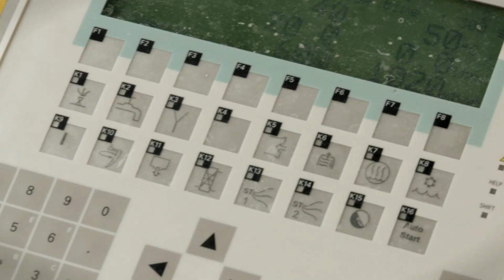Det kan du blive som kandidat i Fødevarevidenskab - Trine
Trine er kandidat i Food Science and Technology fra Københavns Universitet og arbejder som mejeriingeniør hos Arla Ingredients.